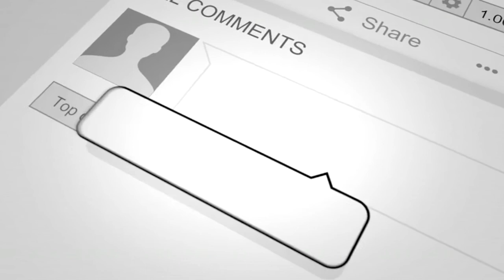LOSLASSEN LERNEN: Wie macht man das?? [5 GENiALE TiPPS!]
In diesem Video erhältst du einfache Praxistipps zum Loslassen lernen und wie du es lernst, von deiner Vergangenheit loszulassen.
💎 HEART ROCK LIVE - Geboren Um Zu Leben 💎

"Ich bin jetzt bereit loszulassen". Mit diesem Satz in deinem Kopf beginnt der Prozess, durch den du LOSLASSEN LERNEN wirst. Und 4 weitere praktische Tipps gibt's im zweiten Teil der Videoreihe zum Thema Loslassen lernen.

Inhalt:
0:00 Intro
0:16 Tipp 1: Du hast Einfluss auf deine Gedanken
2:20 Tipp 2: Pro-Contra-Liste
4:49 Tipp 3: Suche nach Menschen, die es bereits geschafft haben
7:35 Tipp 4: Warum das Festhalten an der Vergangenheit eine Schutzfunktion ist
9:03 Tipp 5: Starte unbedingt jetzt!!

Loslassen lernen beginnt im Kopf. Denn mit jedem kleinen Gedanken, den du kritisch oder mit negativen Gefühlen an die Vergangenheit hegst, verschwendest du Zeit.
Andersherum wirst du viel mehr Klarheit und Fokus in deinen Alltag bringen können, wenn du dir immer wieder sagst, dass du bereit dazu bist endlich von deiner Vergangenheit loszulassen.

Denn loslassen ist eine Kunst, die du lernen kannst.
Nutze alle Ressourcen, die dir zur Verfügung stehen: Wie kannst du beispielsweise auf einen Blick erkennen, welche Ängste und Bedenken du an einer vergangenen Situation hast?...
...Durch eine Pro-Contra-Liste!

Oder wer kann dir am besten helfen dabei das loslassen an der Vergangenheit zu lernen?...
...Menschen (oder professionelle Hilfe) die es bereits geschafft haben!

Näheres zu den beiden Punkten und 3 weitere wichtige Tipps findest du direkt im Video.

Aber eines steht an dieser Stelle bereits fest:
Am besten startest du heute noch damit, endlich zu lernen wie du von deiner Vergangenheit loslassen kannst.

Denn die meisten Menschen bereuen es nur, nicht früher damit begonnen zu haben...

Und jetzt viel Spaß mit diesem Video!
Rockige Grüße
Dein Lorenzo

Haben dir die Tipps aus dem Video geholfen?
Schreibe es unten in die Kommentare und teile es mit deinen Freunden!

Rockige Grüße und bis zum nächsten Video,
Dein Lorenzo